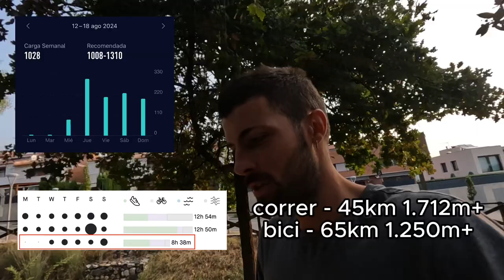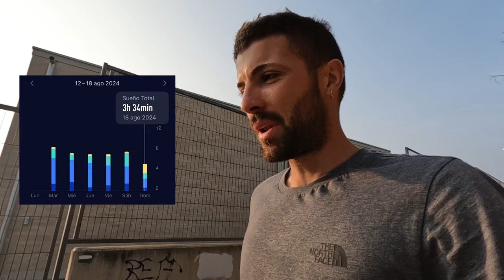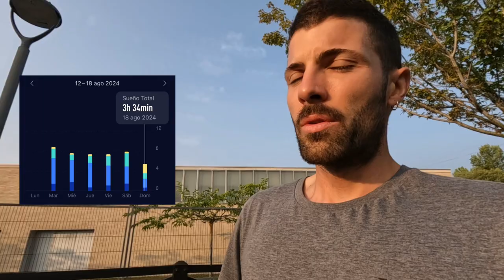ROAD TO SALOMON ULTRA PIRINEU 2024 | Semana 4 ¿La Peor Semana de Todas?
Descubre todo el proceso que seguí para correr mi primera ultra trail de 100K, la Salomon Ultra Pirineu 2024.